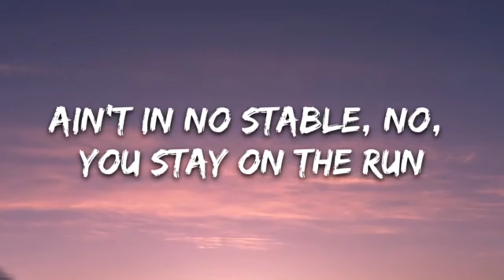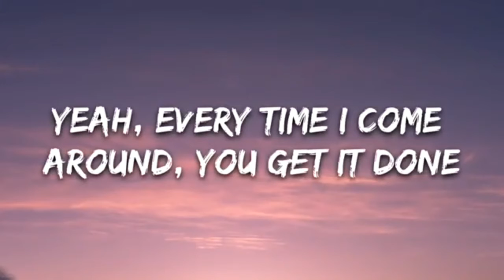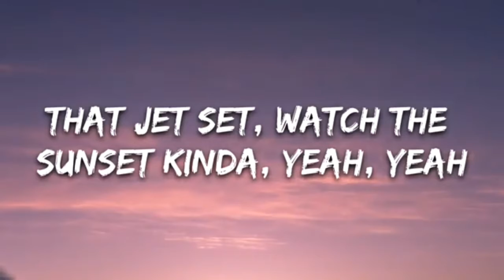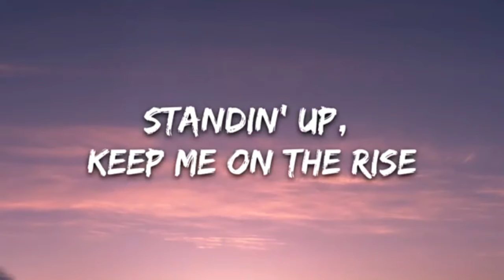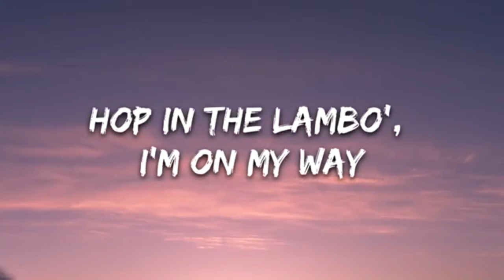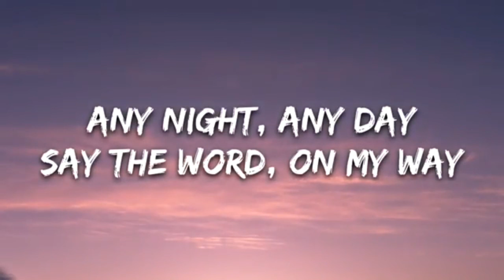Yummy - justine bieber (lyrics)